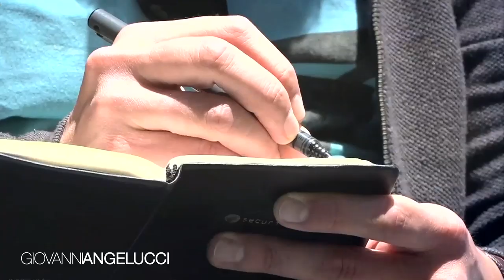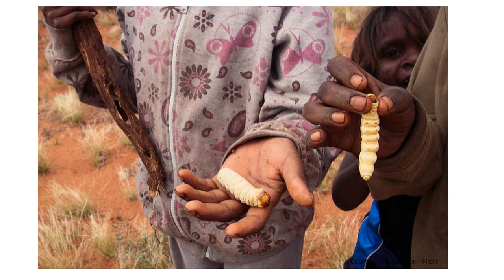Il viaggio enogastronomico | Giovanni Angelucci | TEDxPescara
Un giornalista enogastronomico, globe-trotter, esploratore di tavole e sommelier assetato. E’ specializzato nella cucina (e non solo) dell’America Latina, che ha esplorato nella sua quasi totalità. Lavora per alcuni dei quotidiani e delle riviste più autorevoli del settore tra cui Gambero Rosso, La Stampa, Dove, Gazza Golosa della Gazzetta dello Sport, Vanity Fair, Cucina Italiana, Reporter Gourmet. Giovanni è un giornalista enogastronomico, globe-trotter, esploratore di tavole e sommelier assetato. Comincia il suo percorso nell’Università di Scienze Gastronomiche di Pollenzo che lo ha poi portato a ciò che è oggi, un gastronomo. Il Piemonte diviene la sua seconda casa, lì ha trascorso 5 anni, sufficienti per avere una visione più che ampia di questo mondo e dal 2012, dopo esperienze nelle redazioni di Slow Food e Gambero Rosso, inizia a lavorare a tempo pieno come giornalista free lance. Abituato a viaggiare costantemente attorno al mondo, è specializzato nella cucina (e non solo) dell’America Latina che ha esplorato nella sua quasi totalità. Oggi vive a Milano, o meglio qui fa base, lavora per alcuni dei quotidiani e delle riviste più autorevoli del settore tra cui Gambero Rosso, La Stampa, Dove, Gazza Golosa della Gazzetta dello Sport, Vanity Fair, Cucina Italiana, Reporter Gourmet. Predilige il reportage enogastronomico e alla base della sua esistenza c’è il viaggio, indispensabile per una vita felice. This talk was given at a TEDx event using the TED conference format but independently organized by a local community.